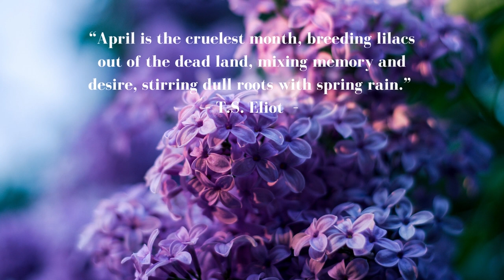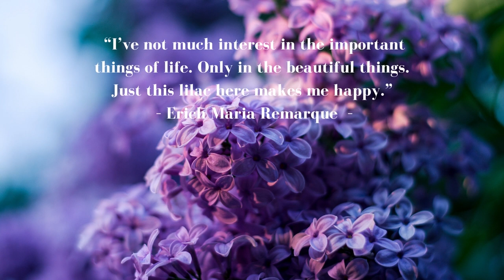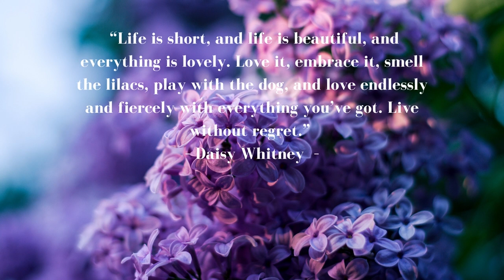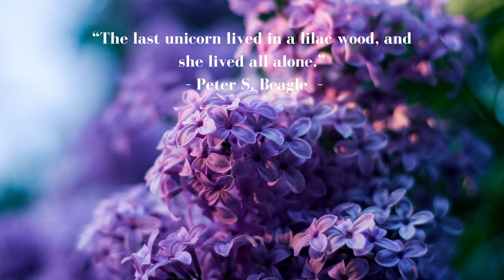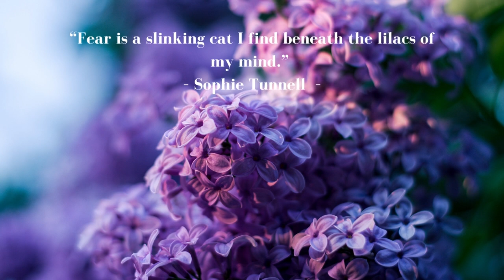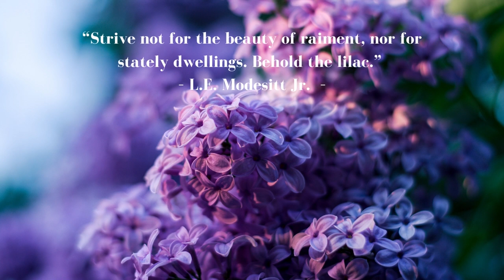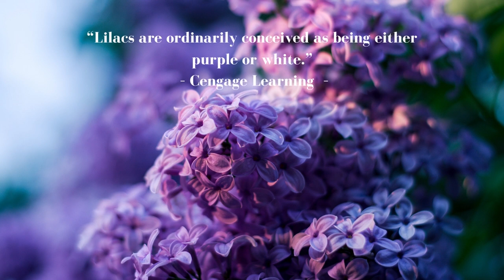Quotes of Lilac Flower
The smell of lilacs crept poignantly into the room like a remembered spring.”
– Margaret Millar  –